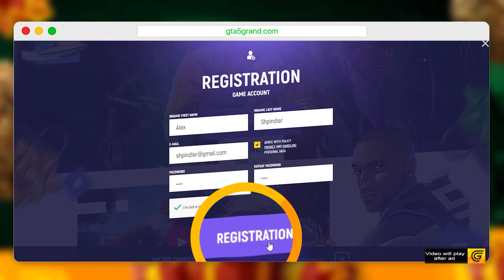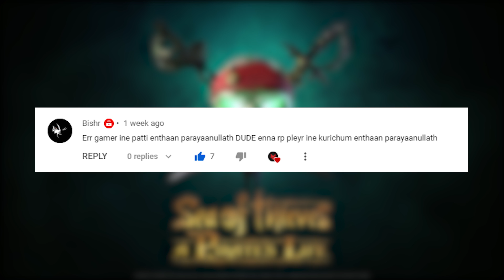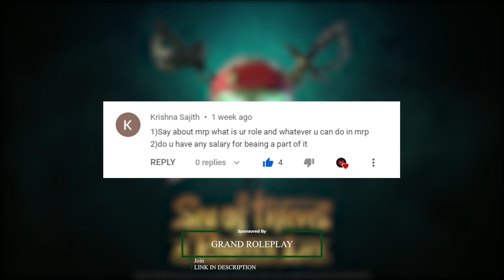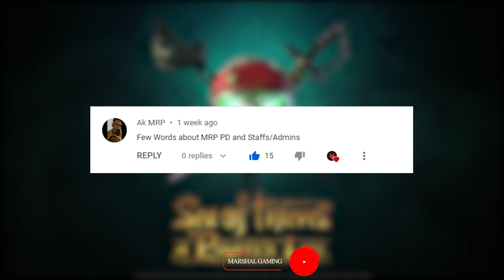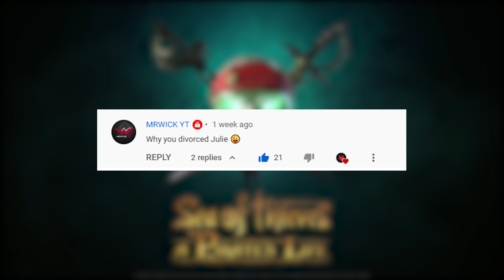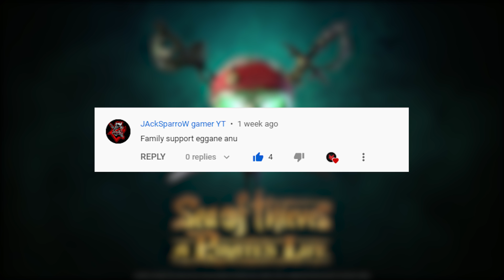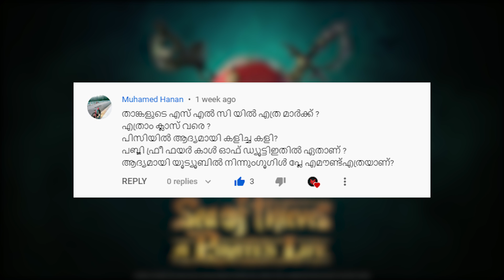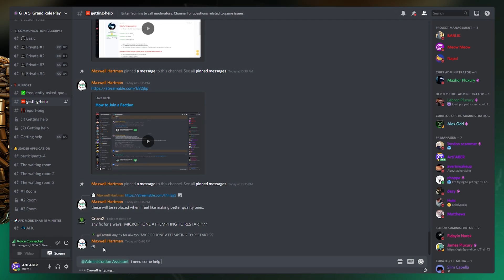REPLYING TO SUBSCRIBERS QUESTIONS • GRAND ROLEPLAY • WORLDS BEST RAGE ROLEPLAY SERVER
Join GRAND ROLEPLAY

MARSHAL SOCIAL MEDIA HANDLES:-

⦿ CPU: AMD Ryzen™ 7 3700X
⦿ GPU: GeForce® RTX 2060 SUPER™ GAMING OC 8G
⦿ Ram: Thermaltake Toughram Z-One 16 Gb ddr4
⦿ SSD: Crucial MX500 500GB M.2 Type 2280 SSD
⦿ HDD: Seagate 2TB
⦿ Monitor: GIGABYTE AORUS CV27F 27" 165Hz Curved Gaming Monitor
⦿ Monitor 2: SAMSUNG BN59-01175K
⦿ MB: Gigabyte B450 Gaming X Motherboard
⦿ PSU: Corsair VS550
⦿ Cabinet : GAMDIAS TALOS M1 LITE
⦿ Keyboard: GAMDIAS HERMES M2
⦿ Mouse: GAMDIAS ZEUS E2
⦿ Headphones: Acer Predator Galea 300